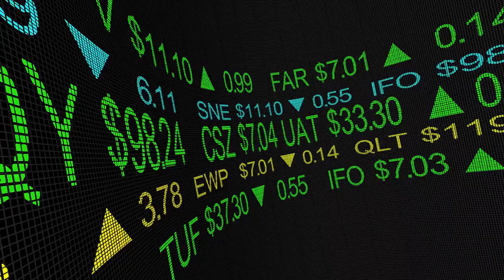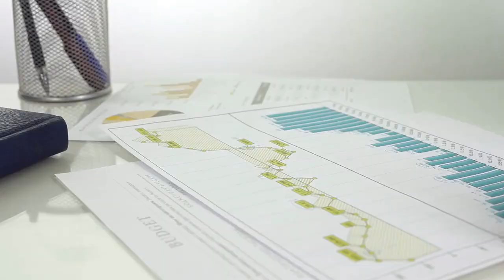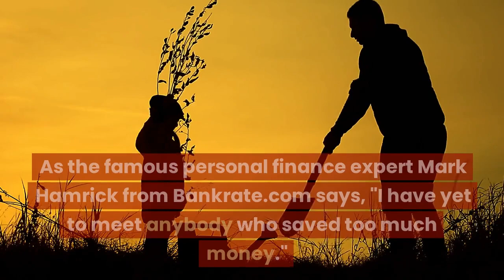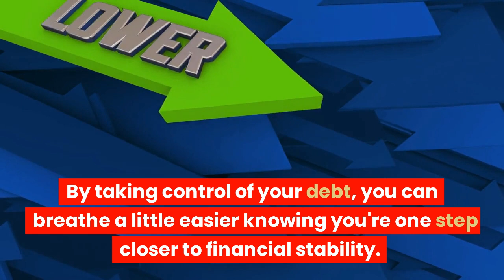Preparing For A Possible Recession Tips for Staying Financially Secure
Get ready to weather the storm with our latest video! As we prepare for a possible recession, our experts share tips for staying financially secure. With a personable, charming and witty approach, you'll learn about budgeting, savings strategies, and smart investments that can help protect your finances. Don't let a possible recession catch you off guard. Watch now to arm yourself with the knowledge you need to keep your finances afloat.